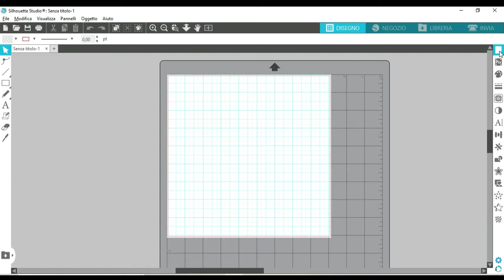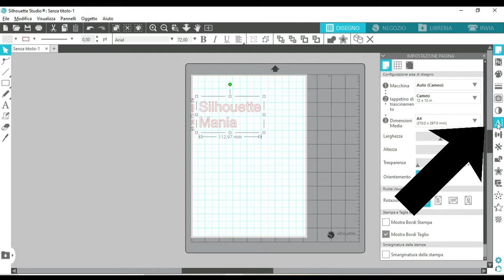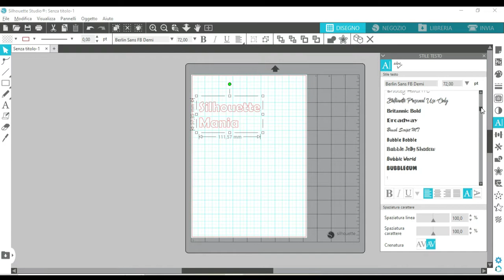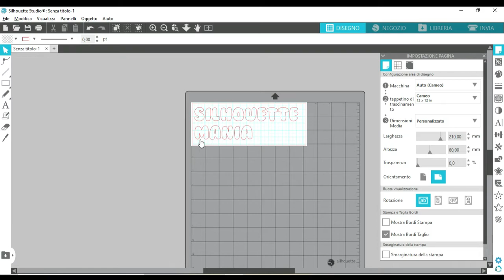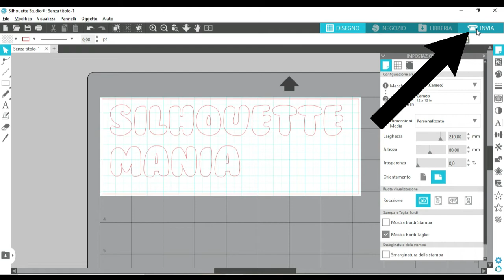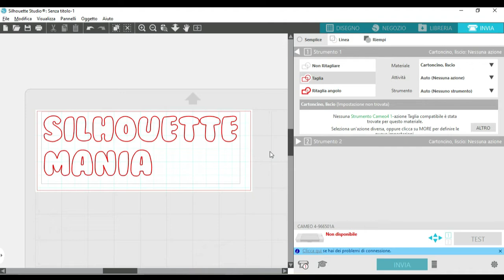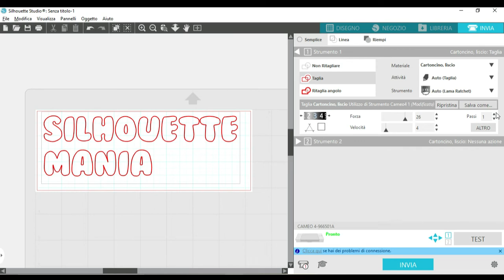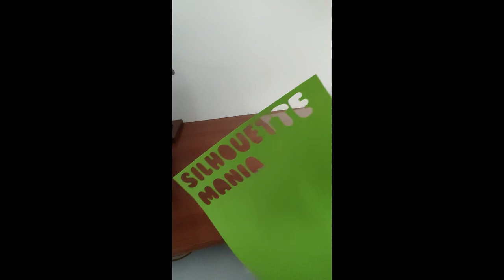PRIMO TAGLIO CON LA TUA SILHOUETTE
Vediamo insieme come impostare il primo taglio con cartoncino da 110g con il vostro plotter silhouette